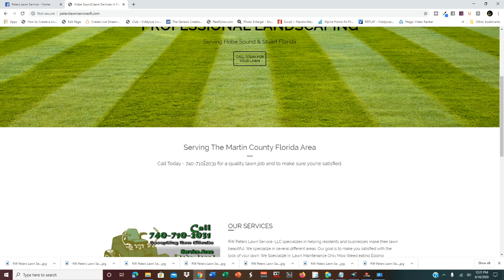Best Landscaping SE Independence Ave Heritage Ridge Hobe Sound Fl